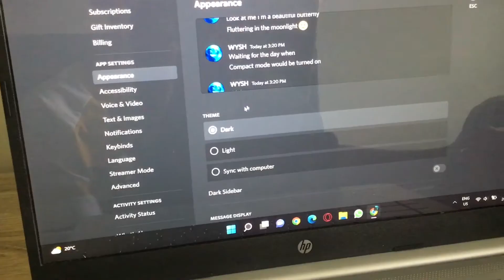Discord Light Mode Be Like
And don't use discord light mode...….. its deadly